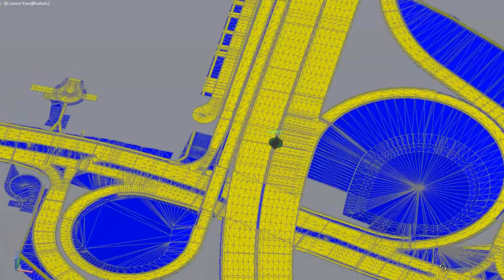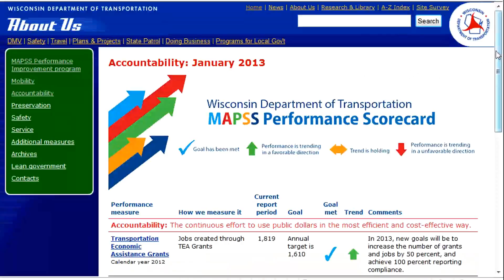Transportation Moves Wisconsin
Transportation Moves Wisconsin. The state's multimodal transportation network moves Wisconsin as it has from our beginnings. Important decisions need to be made about the path to a new vision for transportation.

Thank you to the following organizations for their video footage contributions to this video:
Ripon Historical Society
Ripon Main Street, Inc.
Wisconsin Department of Tourism
Wisconsin & Southern Railroad Company
WisDOT Staff and Business Partners